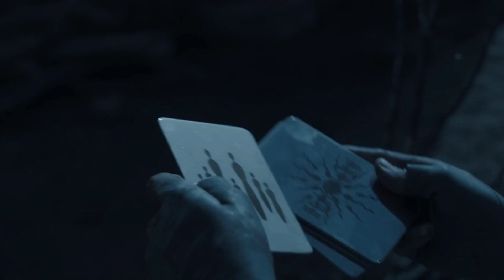Memento Mori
музыка использованная в видео : post-rock... progressive... doom